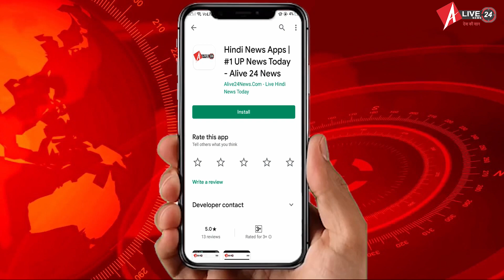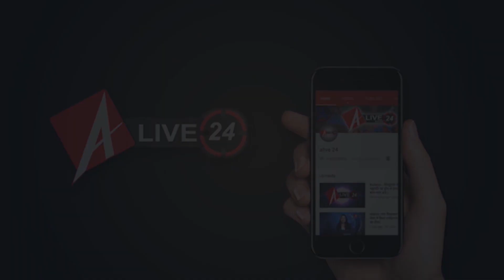RAFALE लेकर उड़े बलिया के लाल विंग कमांडर मनीष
दुश्मन देश की नींद उड़ाने फ्रांस से आ रहे पांच लड़ाकू राफेल विमानों के दल में यूपी के बलिया जिले के भी एक जांबाज विंग कमांडर मनीष सिंह शामिल हैं। मनीष के राफेल उड़ाकर भारत लाए जाने से बकवा गांव में खुशी की लहर दौड़ गई। पूरे गांव में मिठाई बांटी जा रही, दिवाली जैसा जश्न मना जा रहा है।